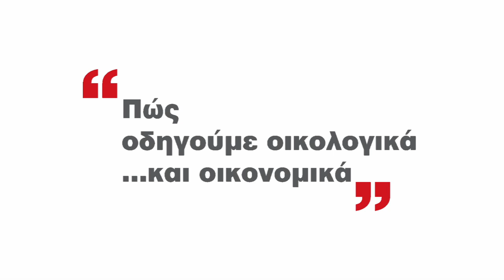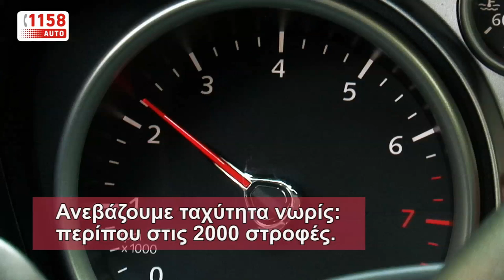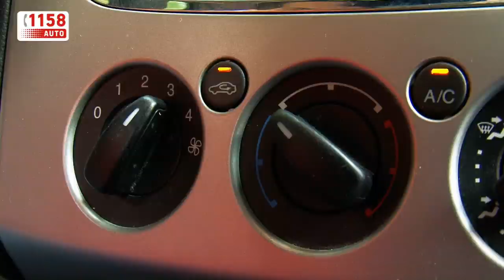INTERAMERICAN: Οικολογική & Οικονομική Οδήγηση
Η INTERAMERICAN μας δίνει tips για οικολογική οδήγηση και εξοικονόμηση καυσίμων.
📞1158 AUTO: Μοναδικές υπηρεσίες σε ένα τηλέφωνο για το αυτοκίνητό σας, από την INTERAMERICAN.